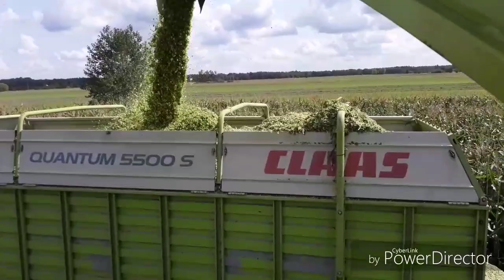Koszenie Kukurydzy 2018 JAGUAR/NEW HOLLAND/FENDT/CASE/ZETOR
Witam
filmiki nie będą regularnie wstawiane

?? Usługi Rolnicze  Gr Mikro ??